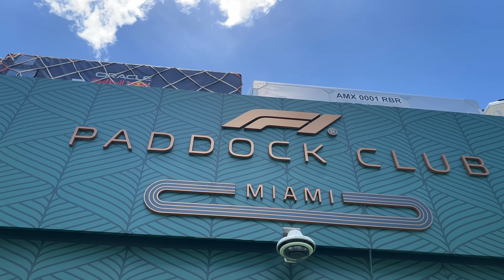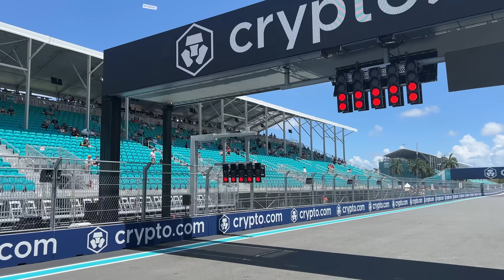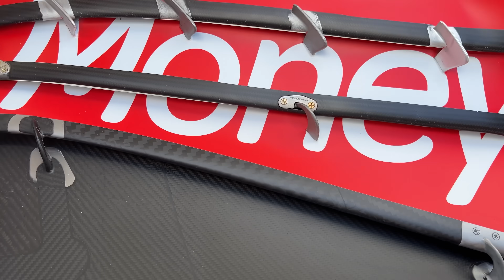ACCESO A BOXES -LO QUE NO TE MUESTRAN DE FORMULA 1